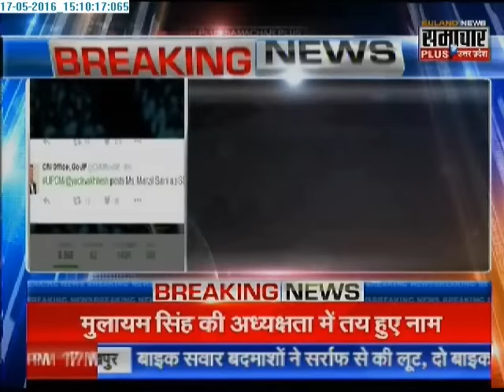Lukhnow: Akhilesh Yadav tweet confirms Manzil Saini new SSP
The decision to post Manzil in Lucknow was taken by the Chief Minister Akhilesh Yadav. Manzil Saini is new SSP of Lukhnow.